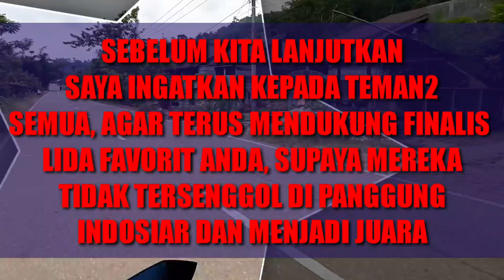SAKSIKAN!!! PESERTA YANG AKAN TAMPIL MALAM JUMAT 31 JANUARI 2020 || FIKOHFOMAL LIDA 2020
SAKSIKAN!!! PESERTA YANG AKAN TAMPIL MALAM JUMAT 31 JANUARI 2020 || LIDA 2020